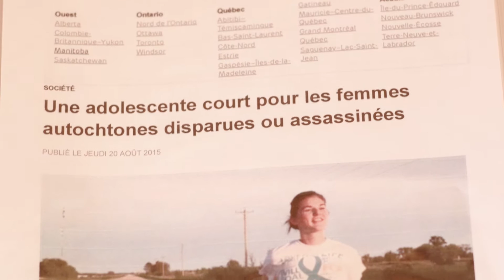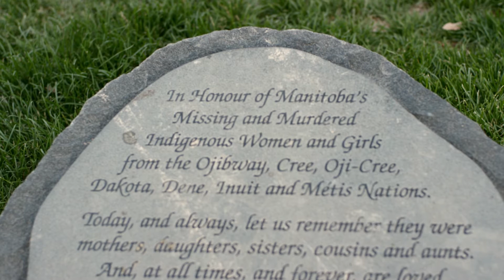Cass McCombs - "Run Sister Run" Commentary Video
"Run Sister Run" by Cass McCombs from the album 'Mangy Love,' available now

Director: Rachael Pony Cassells
Producer: Malcolm Pullinger
Field Producer: Tracie Léost
Camera: Rachael Pony Cassells
Production Assistance: Pamela Léost and Donald Halldorson
With thanks to: Neil Léost and Joyce Halldorson

Run Sister Run director’s statement

The video for Run Sister Run was made in collaboration with young Indigenous leader, activist and athlete Tracie Léost and her family. Run Sister Run brought to my mind thoughts of great female athletes ¬ their discipline, strength and accomplishment, the ritual of preparation before a race. Running can be a powerful political act and tool for change. I remember Australian Aboriginal runner Cathy Freeman’s 2000 Olympic win and victory lap carrying both the Australian and Aboriginal flag and how much impact that one run had (and the great controversy that ensued questioning her right to carry the Aboriginal flag at The Olympics which only recognized the Australian national flag.)

Listening to Run Sister Run, I remembered reading an article a friend had forwarded me about Tracie’s solo 115km Journey of Hope run for Missing and Murdered Indigenous Women in Canada last year. Her run was a rally cry against then Prime Minister Stephen Harper’s repeated denial of a proposed public inquiry into MMIW in Canada. She was to me the embodiment of the archetype of the runner as messenger and therefore as protector. Her strength and determination is very inspiring. I remembered reading about Tracie’s feet being shredded from blisters on the first day of her run and how she kept going by running a day in traditional moccasins to allow her blisters to heal. I contacted her and asked if I she would re¬trace her run’s path for the Run Sister Run video. She agreed and is such a natural leader, she also became my location producer, enlisting her whole family to help. We filmed her from her mom’s truck with her mom driving. Her grandfather built a perfect rig to further steady my camera from hay bales and blankets and rode along in the car while we filmed. We stayed at her grandparents house for the first leg of filming, the Métis flag featured in the video was in their yard. Tracie’s father joined us for the Winnipeg leg of the filming so we had almost all of her original Journey of Hope support and logistics crew involved in helping me re¬create her journey for the video.

The history of women running in film contains so many images of women filmed from behind, running in fear filmed from the p.o.v of an attacker. It was important to me to not add to the visual history of women running in fear and only film Tracie running forward towards the camera looking forward, her body fearlessly re¬claiming public space.